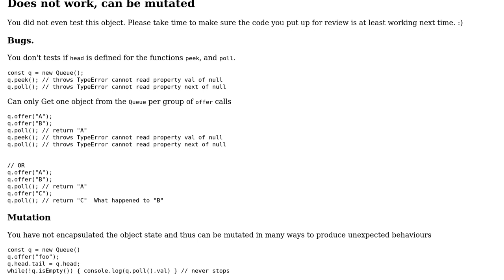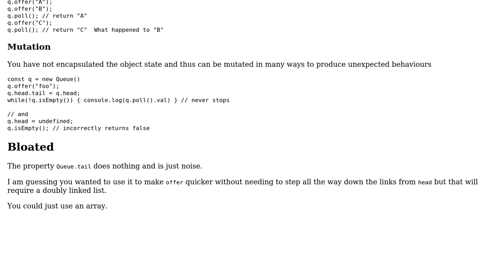Code Review: Queue implementation in ES6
With thanks & praise to God, and with thanks to the many people who have made this project possible! | Content (except music & images) licensed under CC BY-SA | Music | Images & others | With thanks to user Melissa Stewart user Blindman67 and the Stack Exchange Network Trademarks are property of their respective owners. You are responsible for your own actions.